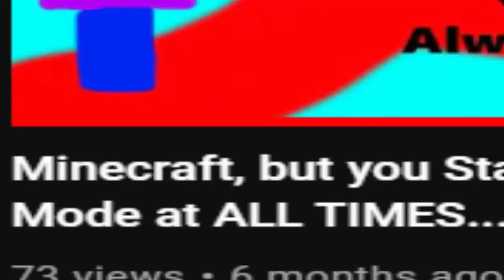Minecraft, but it's Locked in F5 Mode. (Third Person) Challenge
In this Minecraft video, I try to defeat the ender dragon while being in third person (F5) mode the entire time, and while not being able to switch to other perspectives.

I have done this a few times, so here are the links to those videos if you're interested in watching those:

A Decent Minecraft Run (But it's Locked in F5 Mode) I'll Beat the Challenge One Day...:

Link to my channel (even though you can just click my little image on the bottom right of the video):

I have another channel where I sometimes upload unedited versions of my videos. (sometimes) Here's that if you want:

Intro:(0:00)
Chapter I - Getting Resources:(0:24)
Chapter II - Time to Explore:(2:52)
Chapter III - Nether Entry:(6:00)
Chapter IV - Fortress Trouble:(8:24)
Chapter V - Gimmie Pearls Please:(12:28)
Chapter VI - Time to Adventure:(15:38)
Chapter VII - Finishing the Job:(18:32)
Chapter VIII - Freeing the End:(21:48)